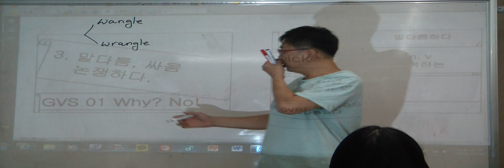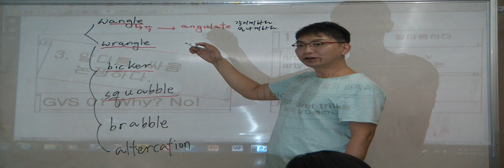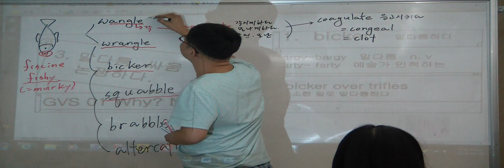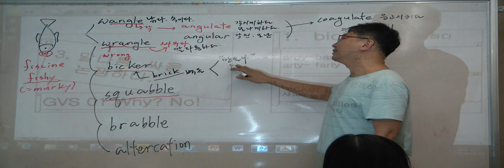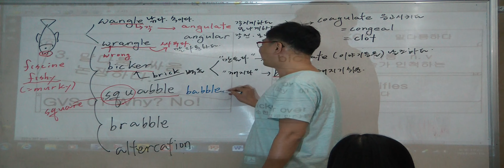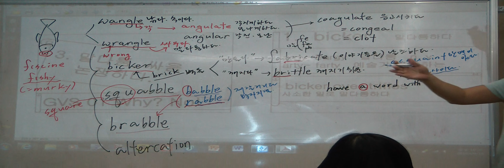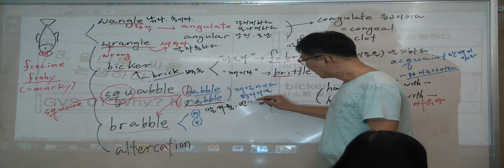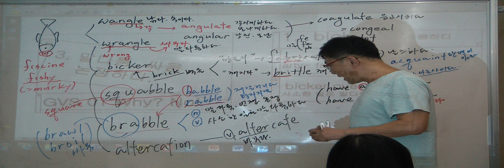특례영어 하지석쌤의 어휘 (동의어) - NO 3. 말다툼/싸움/언쟁 (1)